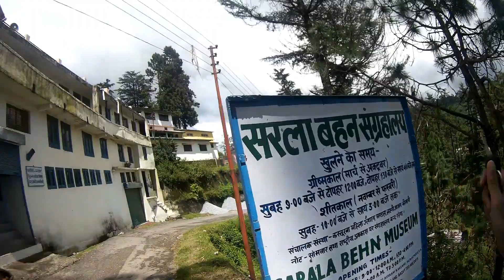Switzerland of India ||Kausani|| tea gardan || uttrakhand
Kausani is a hill station and Village situated in Bageshwar district in the state of Uttarakhand, India. It is famous for its scenic splendour and its spectacular 300 km-wide panoramic view of Himalayan peaks like Trisul, Nanda Devi and Panchchuli.